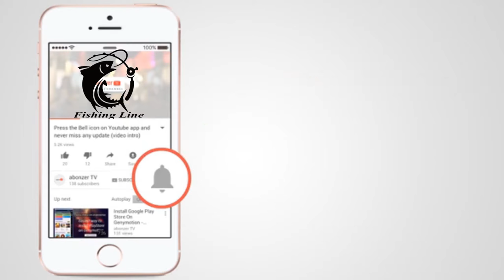মাছের চার ১:১ তৈরির ফর্মুলা | Fishing Flour 1:1 Making Process | Fishing Line